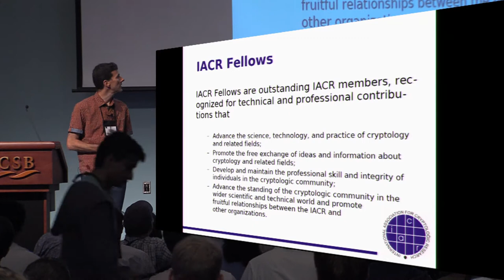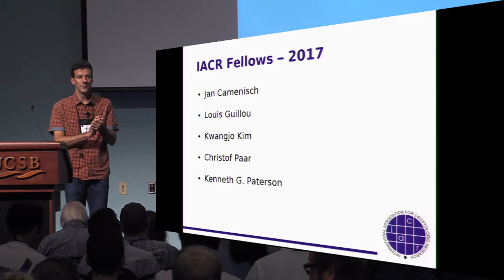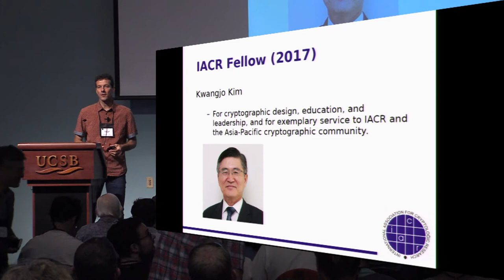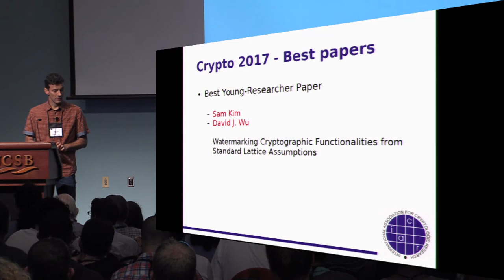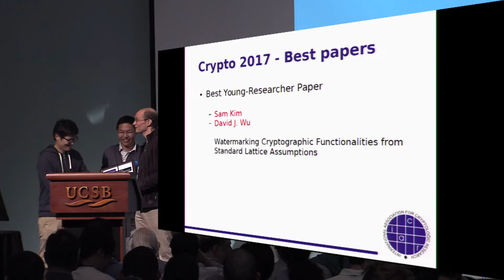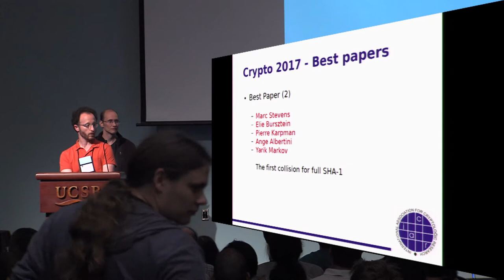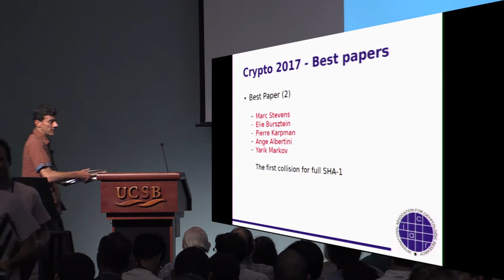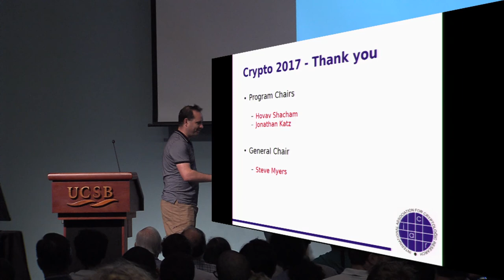IACR Award Ceremony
Presented by Christian Cachin, IACR President at Eurocrypt 2017 Rump Session.